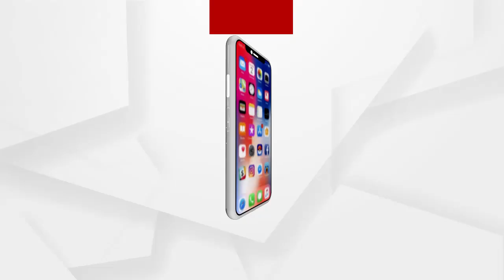କୁହୁଡି ଚାଦରରେ ପୁରା ରାଜ୍ୟ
କୁହୁଡି ଚାଦରରେ ପୁରା ରାଜ୍ୟ । ସକାଳ 9ଟା ଯାଏଁ ଦୃଶ୍ୟମାନ ହେଉନି ରାସ୍ତାଘାଟ । ସହରଠୁ ଉପାନ୍ତ ଚାରିଆଡେ ଦେଖିବାକୁ ମିଳିଛି ଏହି ଦୃଶ୍ୟ । ରାଜ୍ୟରେ 25 ଓ 26 ଆହୁରି ଦୁଇଦିନ ଘନ କୁହୁଡି ଦୃଶ୍ୟମାନ ହେବ...
ଅଧିକ ଖବର ପାଇଁ ଡ଼ାଉନଲୋଡ କରନ୍ତୁ “Argus News” ଆପ୍